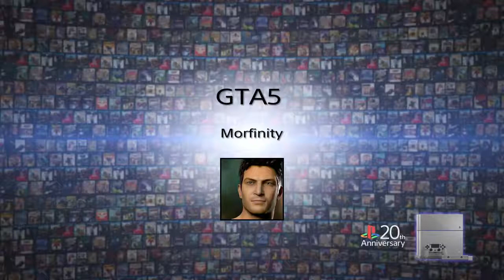Ride Along With Detective Jenkins: Day Shift